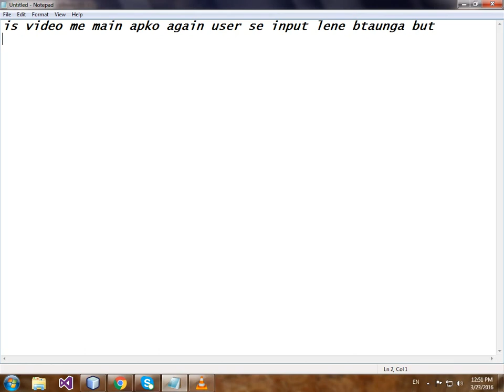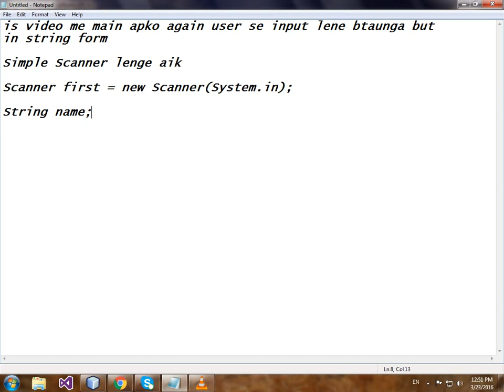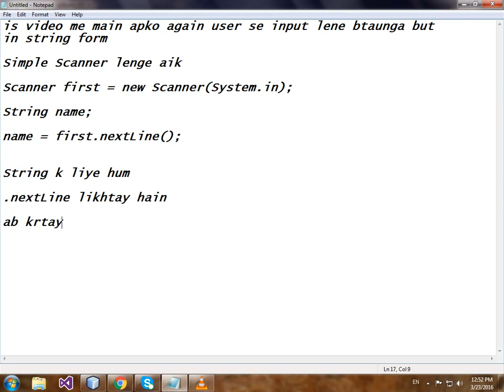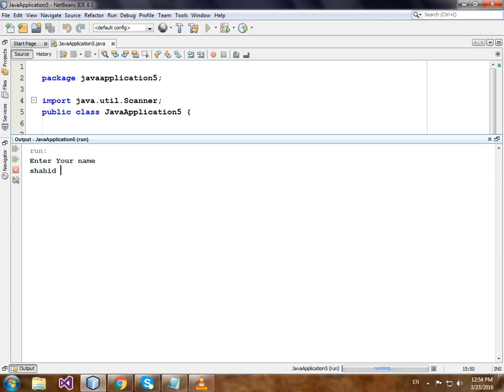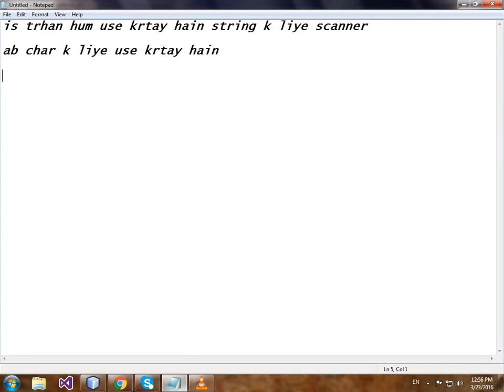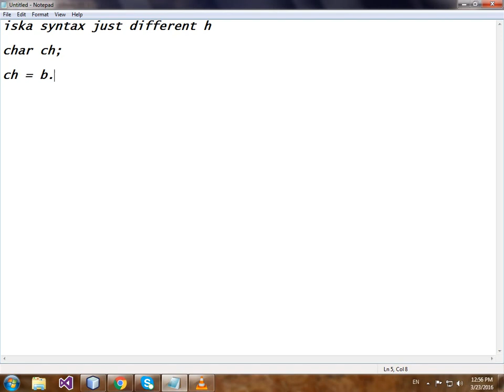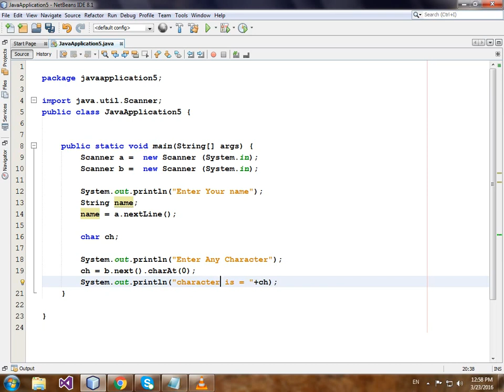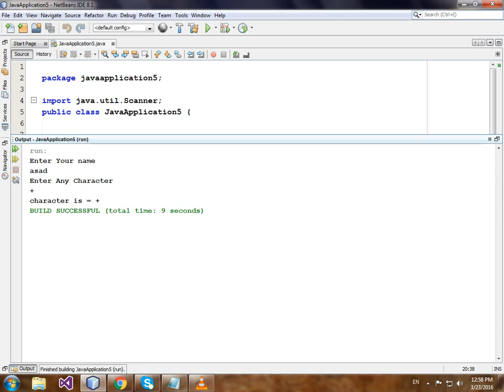For Beginners | How To Take User Input in String & char form In Java In Urdu/Hindi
How To Use Scanner?
How To Take input from User In Int form?
Detailed explaination.